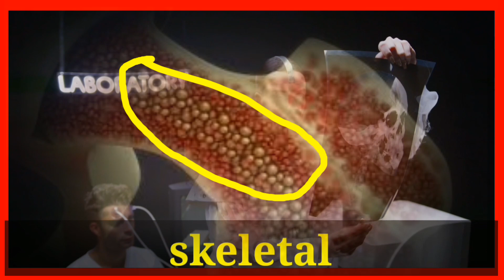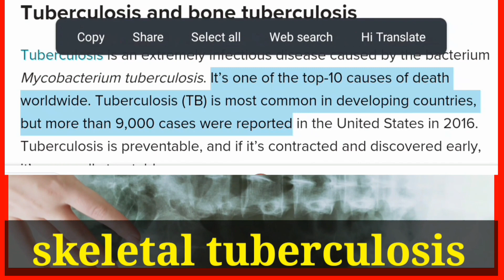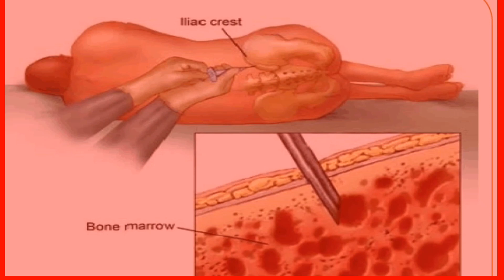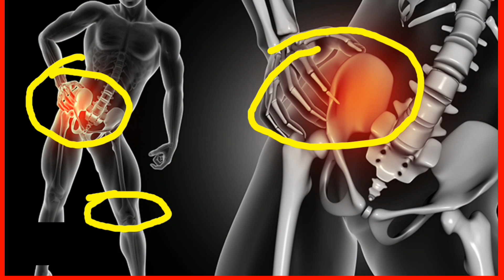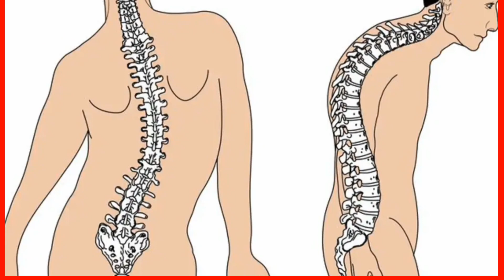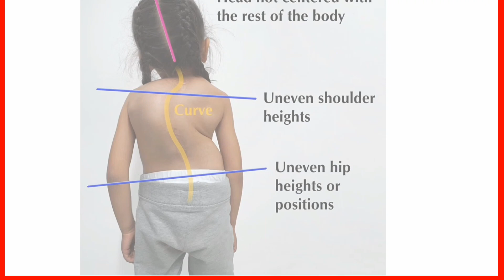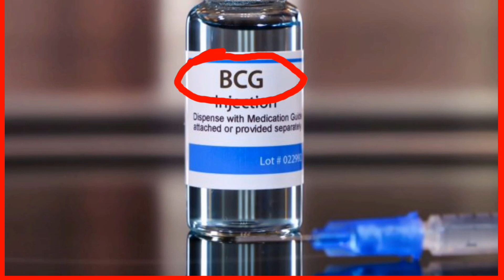tiibishada lafaha iyo Lafa xanuunka xiriirka ka dhaxeeyo iyo calaamadaha lagu garto tibishada lafaha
lafa xanuunka iyo tiibishada lafaha